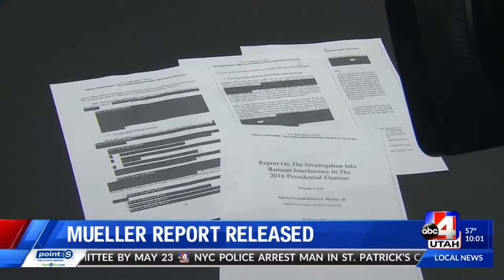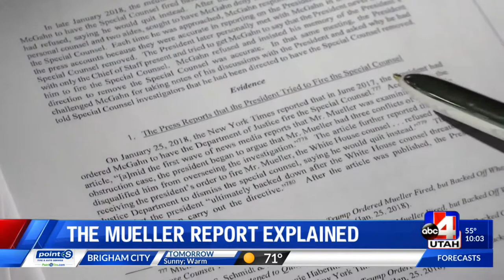Utah political expert weighs in on the Mueller Report